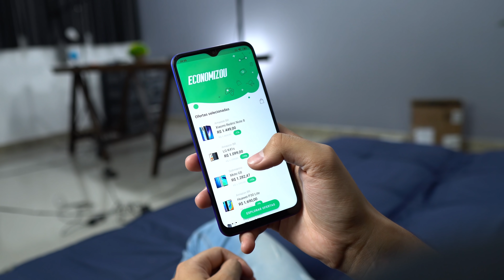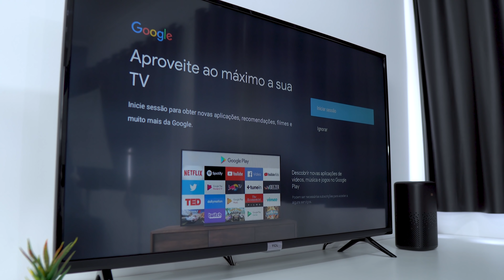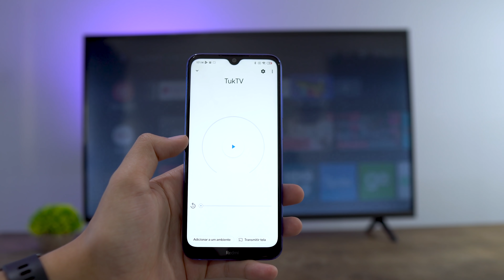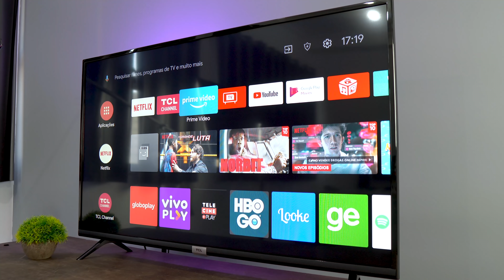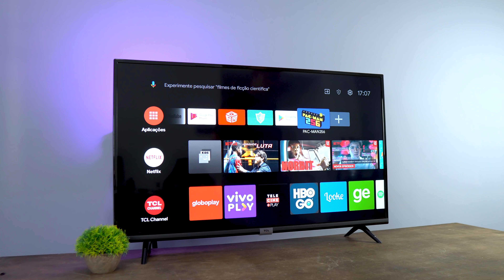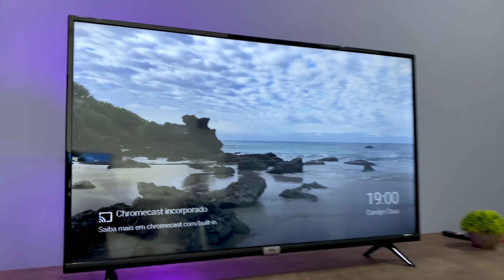NÃO COMPRE uma SMART TV ANTES de VER ESSA! BARATA e COMPLETA! TCL 32S6500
Nesse vídeo vamos fazer um review e alguns testes de uma das melhores smarttv com android para comprar hoje em dia!

Prime vídeo, series e filmes!
😱 Receba com frete grátis, Amazon Prime com 30 dias grátis